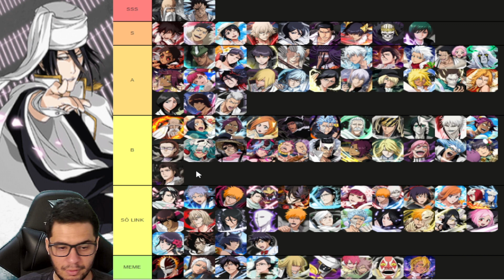TIER LIST POWER PVE OUTUBRO 2022 - BLEACH BRAVE SOULS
Eae Rapaziada Beleza?Mais Um Vídeo Pra Voces Desta Vez Pra Falar SObre Tier List Dos Melhores Personagens Pra Pve Power,Blz?Espero Que Gostem Do Vídeo! XD